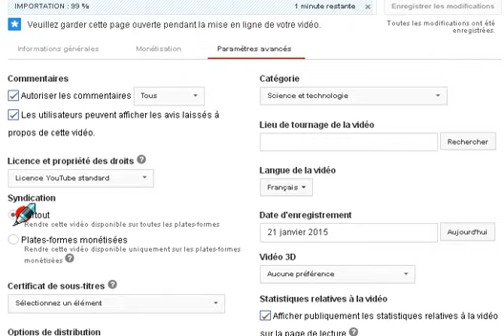youtube syndication de votre vidéo sur youtube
bonjour;
cette vidéo montre comment vous pouvez choisir si votre vidéo sur youtube sera diffusée Partout ou seulement sur les plates-formes monétisées.